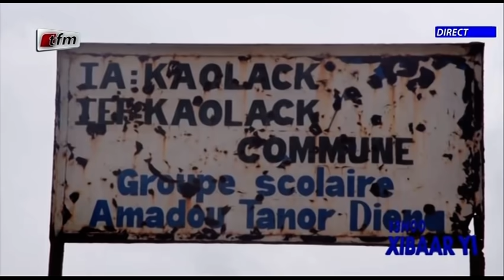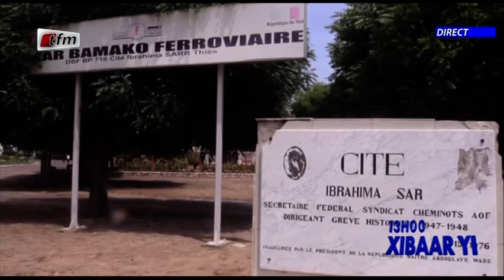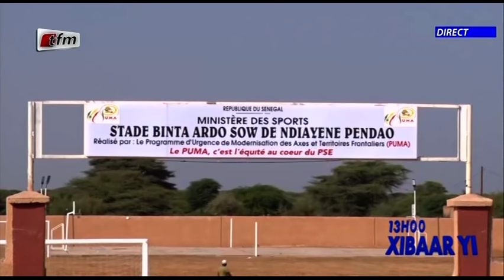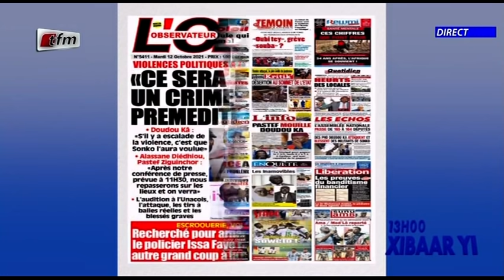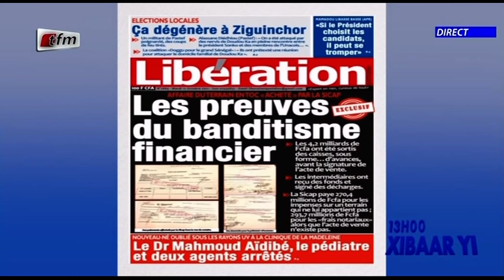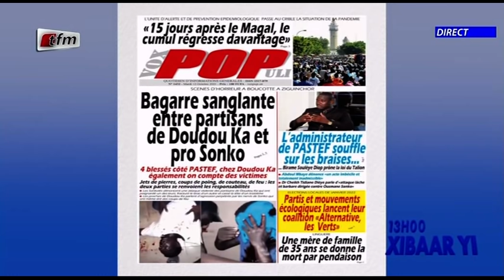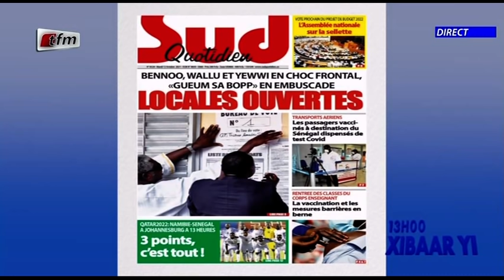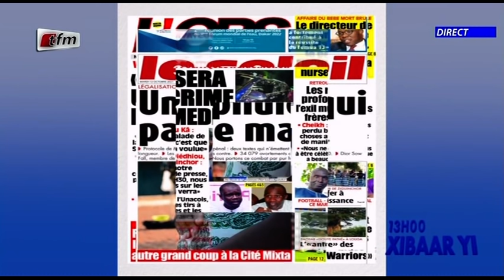Xibaar yi 13h du 12 Octobre 2021 présenté par Cheikh Diop